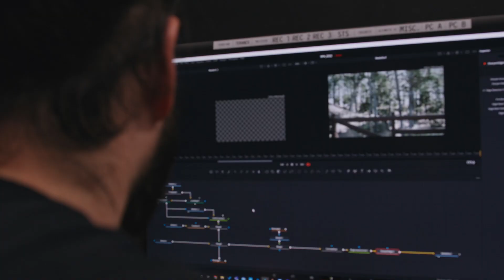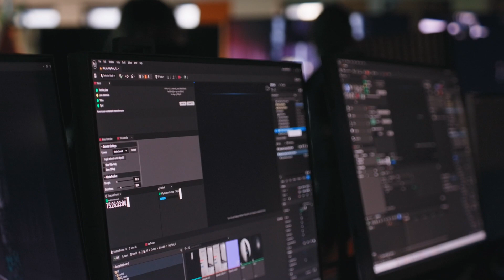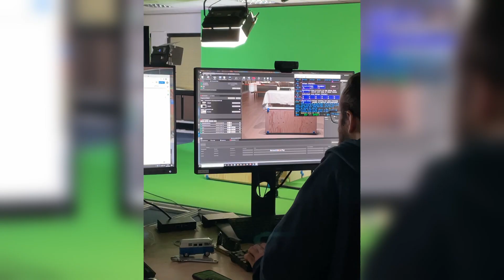Salesforce spin-off creates corporate video with cost-effective Virtual Production with Mo-Sys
Salesforce spin-off utilises new, rapid and cost-effective Virtual Production workflow for corporate video content.

Morden Wolf is successfully shooting, editing and publishing high-quality corporate content quickly, with small teams and at a fraction of the traditional production costs from its central London office-based studio.

With the economy slowing, this ground-breaking approach is demonstrating how companies can produce more, for less, and that Virtual Production is no-longer the preserve of big budget Hollywood movies.